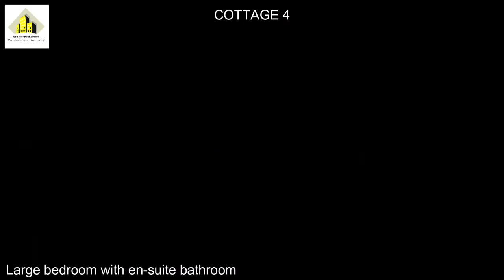ROD142092 VIDEO TOUR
BnB LODGE FOR SALE IN CHIMANIMANI

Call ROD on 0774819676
Price: $400,000

This lodge/BnB in Chimanimani borders the Chimanimani National Park and Chimanimani Eland Sanctuary. Beautifully set on a mountain surrounded by mature trees and covers two separate stands. There are 5 separate cottages on the property as well as a 700 l water tank, 2,500 l water tank, 5,000 l water tank and two 10,000 l water tanks and pump, solar geyser, 4 car parks, workshop, laundry and office. Each stand is 4,461m2 , adding up to a total property size of 8,922 m2 .

Cottage 1: Set under a high thatched roof this unit offers an open plan lounge with fireplace, dining room and fitted kitchen, guest bathroom with shower and a master bedroom with en-suite bathroom. Upstairs is also open plan with two single beds and one double, separated with room dividers and cupboard units.

Cottage 2: This cottage is surrounded by mature msasas and tree ferns with canopy views out the windows. Bottom floor comprises a large bedroom with en-suite bathroom, separate access to the rest of the cottage. Middle floor has a separate fitted kitchen, open plan dining area and lounge with a fireplace as well as a bedroom and verandah off the lounge offering more living area and canopy views. Up a short flight of stairs to the top floor are two bedrooms, one with a double bed, and private toilet, and the other bedroom with two single beds. There is also a picturesque verandah out the window boasting a full view of the Chimanimani mountains.

Cottage 3: On the ridge above the tree line this double storey cottage has an open plan kitchen, lounge and dining area downstairs as well as a bathroom with bathtub. Up the spiral staircase is an open plan bedroom with large windows offering panoramic views of the tree tops. There is also a sitting area, walk in dressing room, toilet and basin. French doors open onto a large upstairs verandah.

Cottage 4: This cottage comprises a separate kitchen, separate room with two single beds and en-suite bathroom. There is a large verandah under a thatched roof serving as the living area for the cottage, could easily be bricked in to be an indoors lounge.

Cottage 5: This cottage with picture windows of the mzanje and msasa trees is warm and cozy. There is a separate fitted kitchen to the main living area. The main living area comprises an open plan lounge with fireplace and dining area, with a single bed screened off by room dividers. The master bedroom is separate and has an en-suite bathroom.